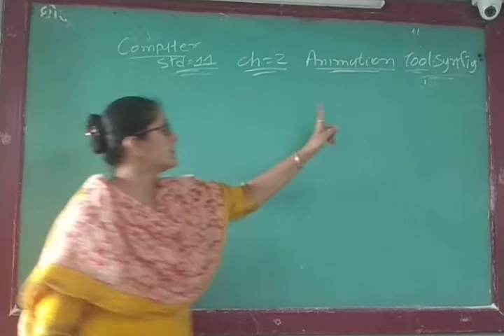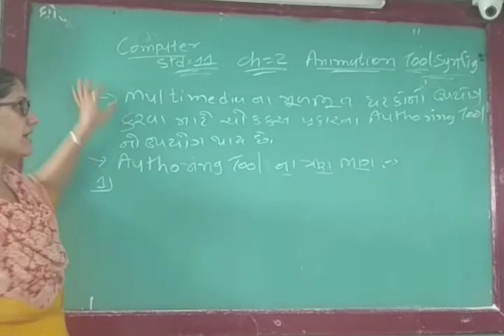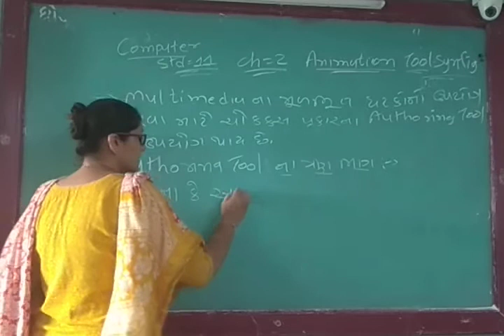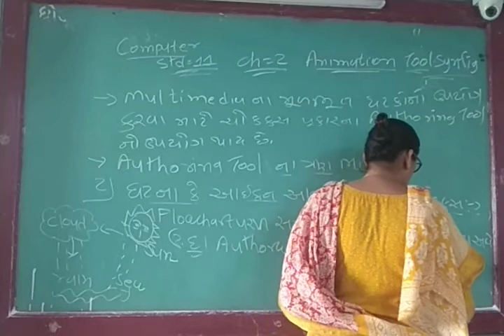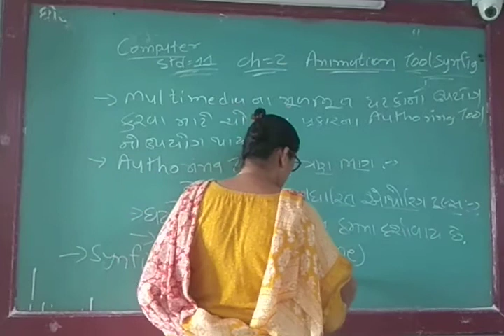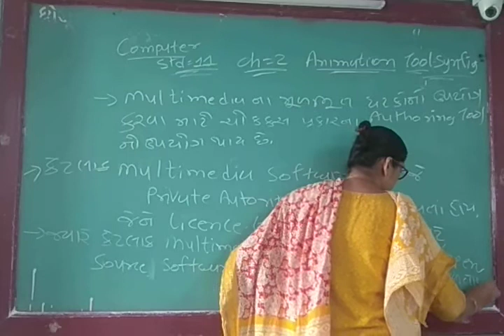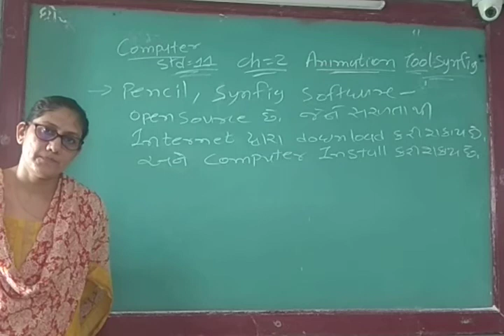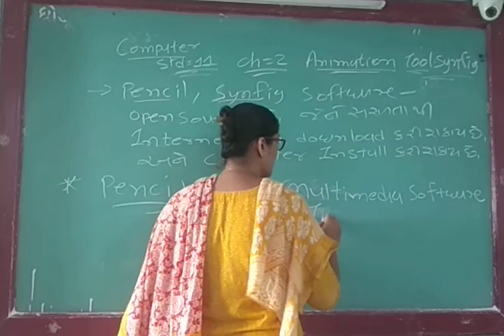GUJ MED STD 11 SUB COMP CH 2 P 1